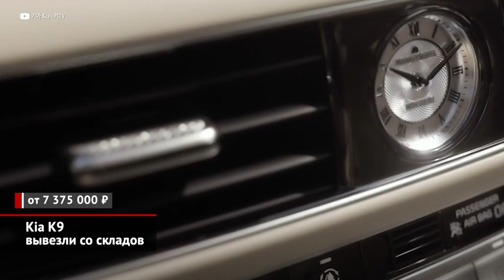Kia K9 вывезли со складов, Sorento Black Edition оказался новым поступлением | Новости с колёс №2171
В прежней реальности мы бы коротко сказали, что российское представительство Kia надумало предложить россиянам обновлённую версию седана К900, который после рестайлинга сменил название на К9. А теперь приходится уточнять подробности, как вообще корейский флагман умудрился добраться до нашего рынка… Итак, на своей родине Kia K9 предстал перед публикой прошлым летом, а российское представительство компании обещало начать продажи этой весной. В январе машина прошла процедуру обязательной сертификации, а калининградский «Автотор» получил первую (и, похоже, единственную) партию машинокомплектов. В итоге собранные седаны остались стоять на складах. И только теперь принято решение начать продажи этих машин… Но по каким ценам! Зимой ходили слухи, будто новинка будет стоить порядка шести миллионов рублей. А сейчас стало известно, что отдавать дефицитные «девятки» решено по 7 миллионов 400 тысяч рублей за штуку. В единственную комплектацию Premium включены обивка сидений кожей наппа, отделка передней панели натуральным шпоном, трёхзонный климат-контроль, электропривод задних сидений, доводчики дверей плюс комплекс электронных ассистентов. На радость пассажирам второго ряда сзади установлена пара отдельных мониторов. А вот мотор оказался достаточно скромным для большой пятиметровой машины. Это хорошо знакомый атмосферник V6 мощностью 249 сил, к которому прилагаются восьмидиапазонный «автомат» и полный привод. Впрочем, отдачи движка хватает, чтобы выполнять спурт до «сотни» за 8 целых и 4 десятых секунды. Что касается самого обновления, то оно принесло сильно перекроенную внешность, хотя габариты остались прежними. Сузился прищур фар, увеличилась решётка радиатора. Крышка багажника примерила светодиодную полоску, поэтому номер переехал на бампер. В салоне появилась более современная мультимедиа.

А вот Kia Sorento Black Edition — это уже новое поступление, а не старые запасы. Минувшим летом калининградский «Автотор» собрал чуть менее двухсот таких машин. Впрочем, отличий спецверсия имеет совсем немного. Это обильный чёрный декор кузова, а в салоне — антрацитовая обшивка потолка, тёмная обивка сидений да накладки на педали. По уровню оснащения «чёрное издание» соответствует комплектации Premium. Версия всего одна: с базовым атмосферником, шестиступенчатым «автоматом» и полным приводом. Цена — 4 миллиона 630 тысяч рублей, то есть доплата — лишь 80 тысяч.

00:00 Kia K9 вывезли со складов
01:57 Kia Sorento Black Edition оказалась новым поступлением